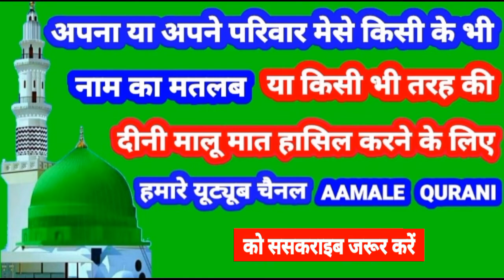Azizullah Name Ki Meaning In Urdu | Azizullah Name Ka Matlab Kya Hota Hai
👉  Assalam Walekum Dosto Istaqbal Hai Apka Hamare Youtube Channel Aamale Qurani Me Aaj Ki Is Video Me Aap Janenge ( Azizullah ) ( अजीजुल्लाह ) ( عزیزاللہ ) Name Ka Matlab Kya Hota Hai 👇